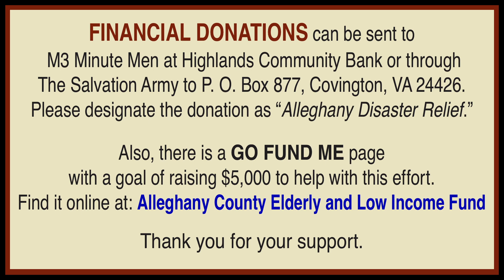M3, Salvation Army, Law Enforcement Groups Team Up For Food Deliveries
The Mountain Minutemen Militia organization (M3) has combined its talent and effort with the Covington Salvation Army and area law enforcement agencies to produce a substantial regional food delivery group. The concept started last Thursday (March 19th) and has grown substantially since that time. Corey Clark, president of M3 and Alleghany County/Covington Sheriff Hall came by the Journal's studio on Wed., March 24, 2020 - observed the social distancing rules and took the time to explain the whole deal.